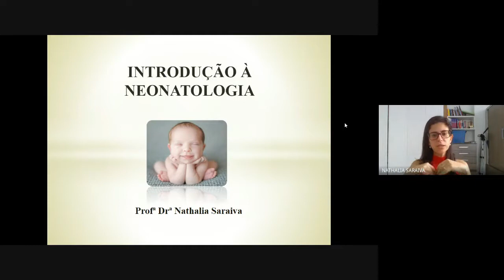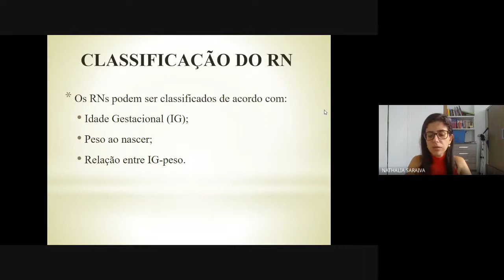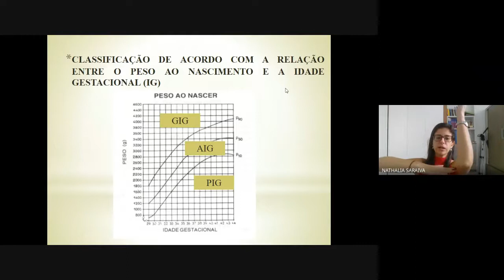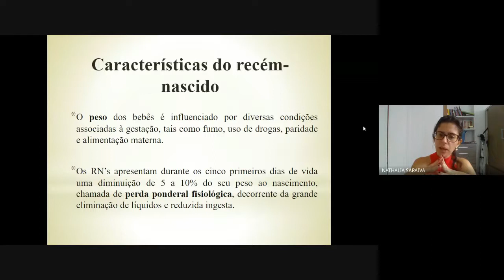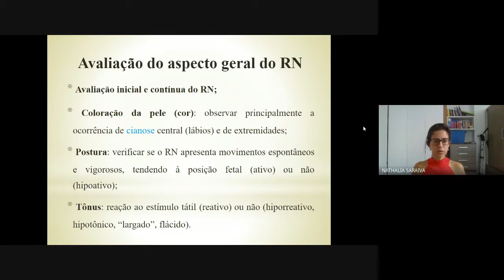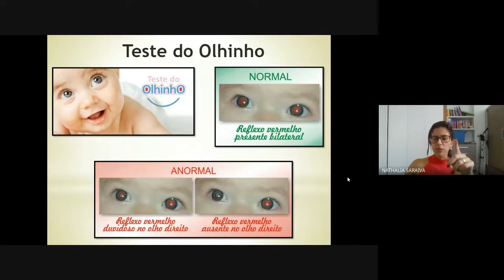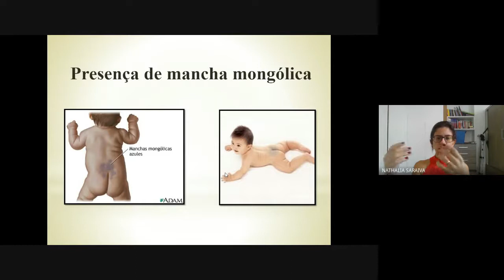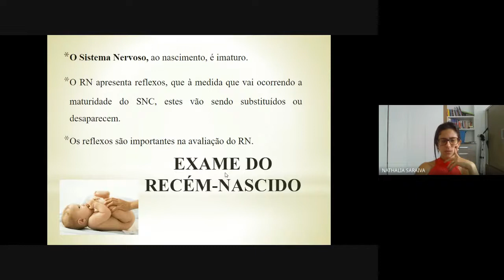Aula 1 - Aspectos introdutórios de neonatologia